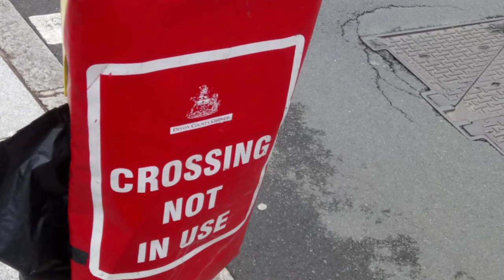Comment on Queen Street Flower Boxes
Jonathan Mahy comments on flower boxes in Queen Street Exeter. They could be an obstruction for wheelchair access or people with limited vision. @will789gb suggests Exeter City Council could comment. Sound clip from @wenotno show on Phonic FM. Photos taken later the same day.